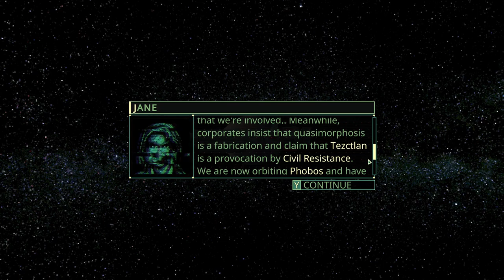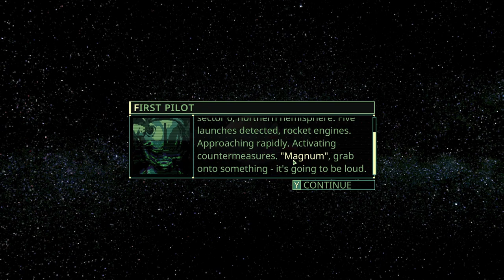Quist Plays Quasimorph Dragon Reborn Update Ep. 1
Space aliens, guns, evil corporations, and one set of clones to fight against them all.